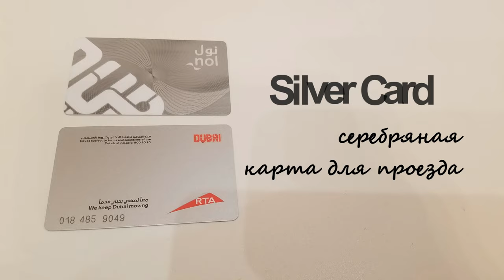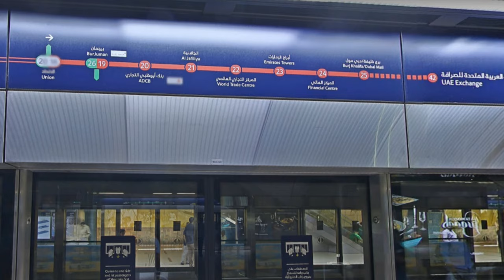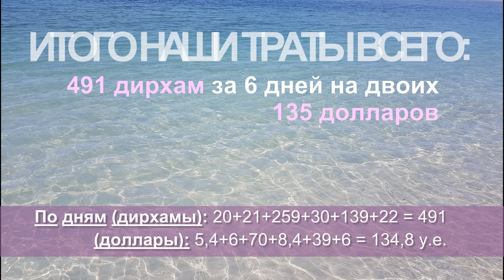ИНСТРУКЦИЯ путешествия в ДУБАЙ: 6 дней - 15 достопримечательностей Дубая за 135 долларов на двоих!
В данном видео я на своем примере расскажу и покажу как за 135 долларов на двоих посетить 15 главных достопримечательностей Дубая за 6 дней. В моем видео вы получите подробную инструкцию путешествия в Дубай с исчерпывающей информацией о том:
          - что БЕСПЛАТНО посмотреть в Дубае,
          - нюансы общественного транспорта Дубая - как разобраться и сориентироваться в метро Дубай, какой карточкой лучше пользоваться для проезда, что сколько стоит,
          - как добраться на общественном транспорте до Бурдж Халифа (Burj Khalifa) с поющими фонтанами и Дубай Молл (Dubai Mall), цена проезда
          - увидите Бурдж-Халифа
          -  Дубайская Рамка, сад чудес
          - как самостоятельно посетить  мечеть Шейха Заеда и доехать на автобусе,  как называются и выглядят остановки, где нужно выходить, какая стоимость проезда и т.д.
          - как доехать до основных пляжей Дубая находящихся в разных районах: пляж Джумейра - с видом на отель-парус, Марина Бич, пляж Мамзар в Дейре.
           - как доехать и увидеть золотую Рамку Дубай (Dubai Frame), цена за вход
           - как добраться до парка цветов (Miracle Garden) в Дубае, какая цена за вход и какие есть нюансы
           - как сэкономить на отдыхе в Дубае и не допустить ошибок по не знанию
           - важные и полезные советы и подсказки для комфортного и бюджетного отдыха в Дубае,
           - цены на еду в Дубае
           - самые красивые места Дубая
           - штрафы и запреты в Дубае и многое другое
Посмотрев мое видео вам не понадобится изучать дополнительную информацию о Дубае, тратя кучу своего времени на просмотры растянутых на несколько часов по различным тематикам видео-обзоров по Дубаю, вы получите всю необходимую информацию в одном  видео за 14 минут и сможете хоть завтра отправиться в путешествие используя лишь мои подсказки из ролика, сэкономив свое время.
       Так что смотрите мое видео, если хотите получить полный обзор Дубай и стать экспертом по эмирату и узнать как самостоятельно посетить основные достопримечательности Дубая за 14 минут! Еще и получить инструкцию к путешествию как экономно отдохнуть в Дубае, посетив 15 главных достопримечательностей всего за 135 долларов на двоих! Все затраты будут расписаны по дням, а в конце видео - итоговая сумма. Вся информация и цены актуальны на 2024 год. Дубай 2024. Отдых в Дубае. Дубай. Путешествие в Дубай.

Путеводитель по Дубаю, который нас выручал со всей изложенной мною информацией в текстовом виде, вы можете его скачать и пользоваться им в путешествии